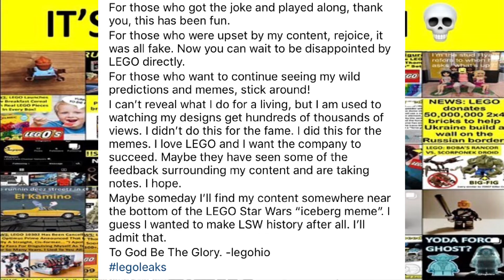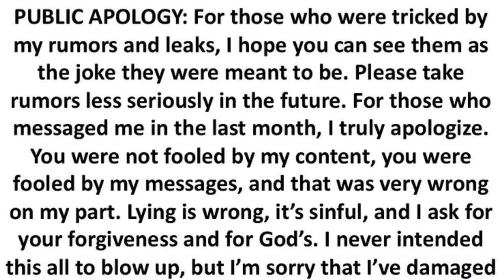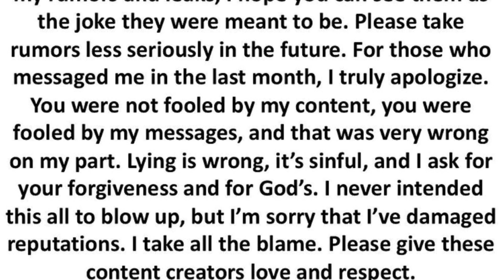So it happened... It’s all fake.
Maybe it was long overdue but it finally happened - I’ve got some bad news.